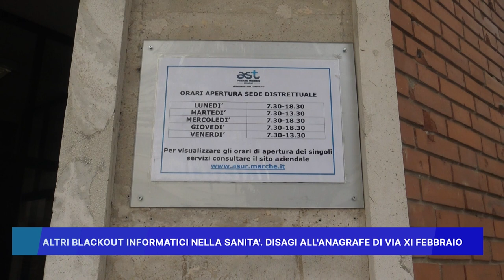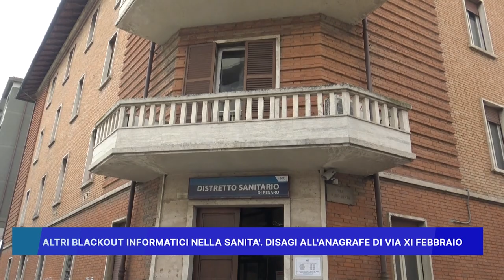ALTRI BLACKOUT INFORMATICI NELLA SANITA': DISAGI ALL' ANAGRAFE DI VIA XI FEBBRAIO